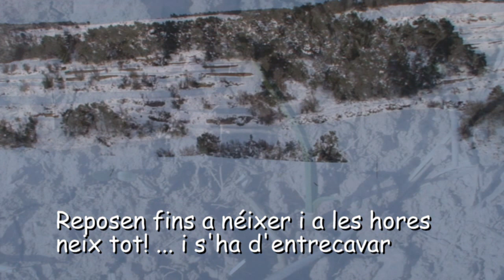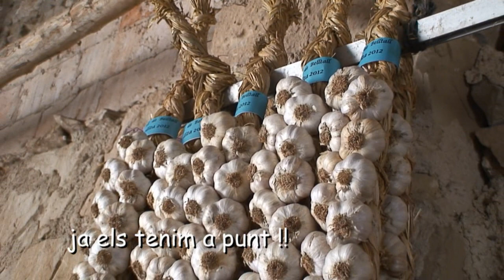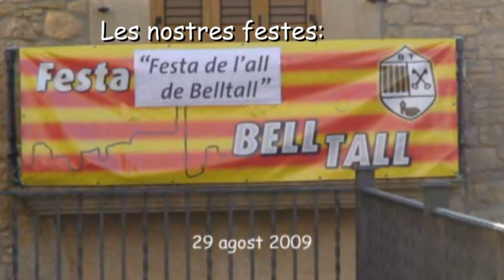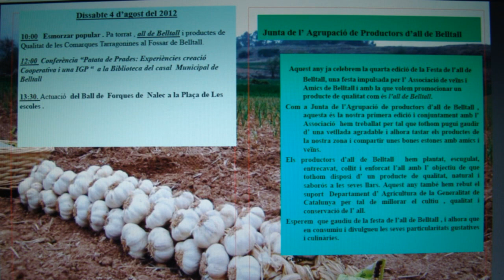IV Festa de l'All a Belltall